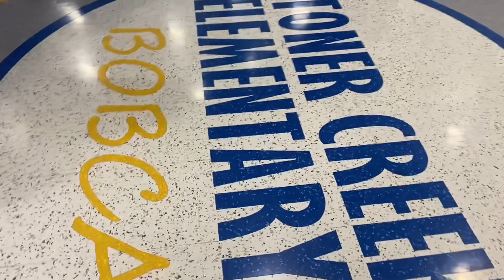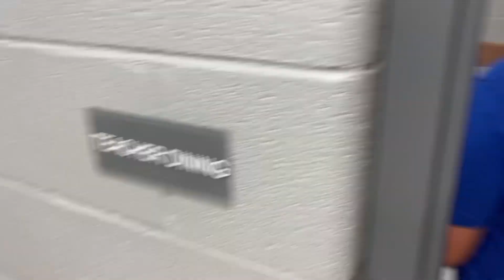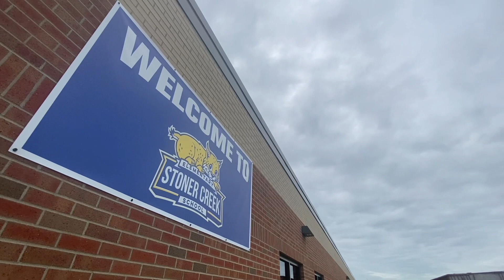SCE Teachers Have “Shockpile Day”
With the new Stoner Creek Elementary construction coming to an end, SCE teachers were able to go inside their brand new home for the first time today since the tornado devastation from 3/3/20. As you can imagine, there were lots of cheers and smiles, and even some tears. 💙💛